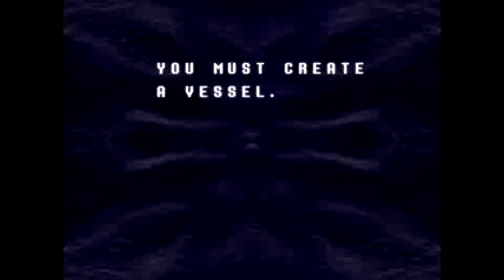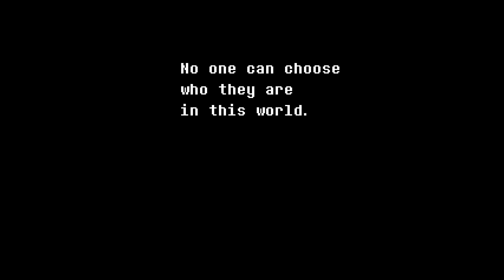| UNDERTALE IS BACK | DELTARUNE (Part 1) |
WELCOME TO UNDERTALE 2??

In this episode we get to create our vessel.?? and we name our self as the creator.

Thenn, our creation gets chucked into the abyss and we wake up as Kris. XD

In Toriel's house!! We go to school and see Alphys again, who is our teacher!

Then.. we meet Susie.. and she.. is definitely an interesting character..

I hope you enjoy this series!! :D